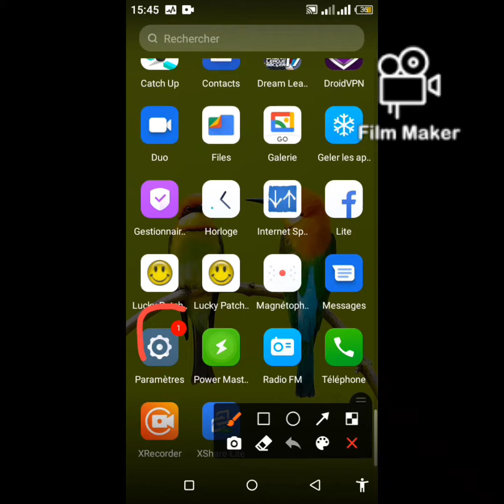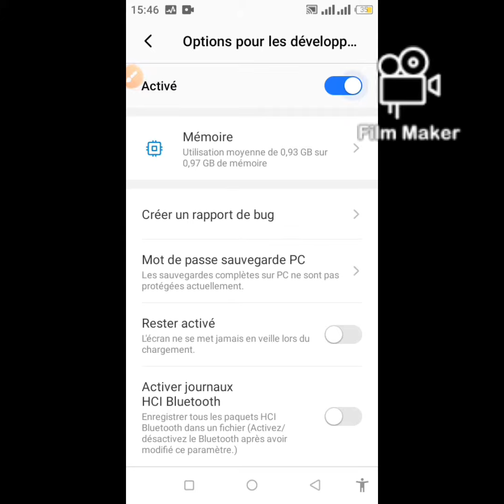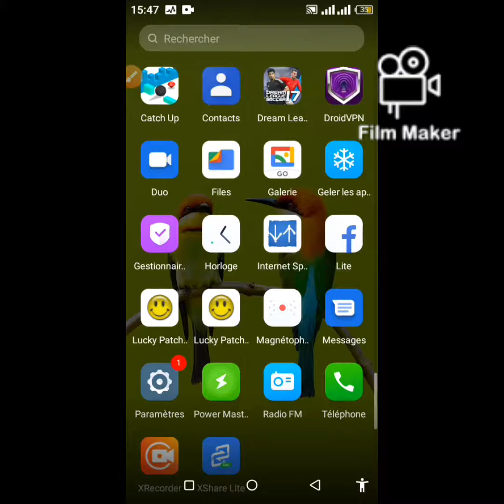comment rendre son téléphone très rapide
Voici l'astuce qui permet de rendre son téléphone très rapide